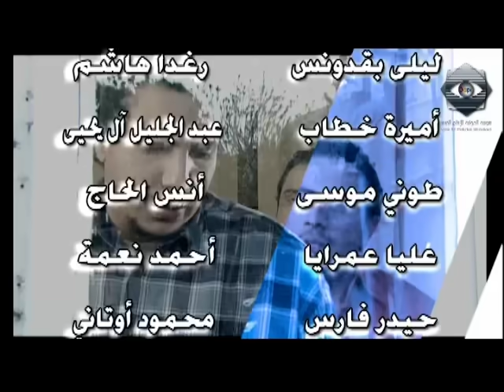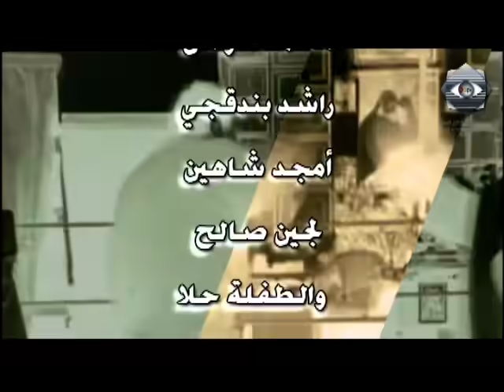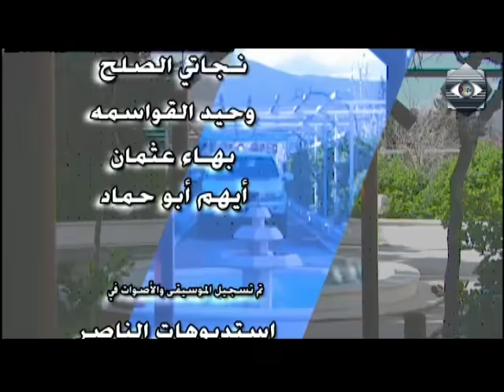Ala Hafet Al hawiaa EP 21 | على حافة الهاوية الحلقة 21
مسلسل يحكي عددا من القصص عن بحث الإنسان المتواصل عن السعادة والحب والاستقرار
وفشله الدائم الحصول عليها.
أبطال المسلسل كثر وعديدون ومع اختلافهم فإنهم يشبهون بعضهم في تخبطهم في حياتهم مشاكلهم ومشاعرهم.
منصور الطفل الخائف الذي اضطهده والده في طفولته وما يزال يحمل خوفه معه ويحاول التخلص منه.
نادر ضائع بين والديه علاء ونوال اللذان يعيشان صراعا بين العشق والكراهية.
لوليا المضطهدة من زوجة أبيها دلال التي تصل في كراهيتها لابنة زوجها حتى محاولة القتل. دلال تعتبر لوليا سبب تعاستها ولكن عندما تذهب لوليا من حياتها تكتشف خطأها فالعيب ليس في لوليا. تحسين زوجها لا يستطيع سوى الهروب من المشاكل ولا يستطيع حل أي منها وهو في النهاية يهرب أيضا…
سمر المعلمة ضعيفة الشخصية التي تضهدها تلميذاتها والكل يعلمها الحياة وظروفها المادية التي تضطرها للحياة تحت سقف واحد مع حماتها الفظة الهمجية التي تعتبر أن ابنها مظلوم في حياته مع امرأة كهذه. وفارس زوجها الشاب الذي لا خبرة لديه في الحياة ولا يعرف كيف يتعامل مع زوجتها الشابة أيضا ويختار في النهاية أسوأ الحلول وهو الصمت فيصمتان ويصلان إلى القطيعة التامة بسبب سوء الفهم فكلاهما يفكر عكس ما عليه
ميساء عانس بإرادتها تعجب بجمال العازب بإرادته أيضا وهو أيضا يعجب بها ولكن كل منهما يختبئ من الآخر تحت شعار حريتي لا أضحي بها وهما في الواقع بحاجة أحدهما للآخر أكثر من حاجتهما للحرية.
عليا وخلدون نموذج العائلة السعيدة والتفاهم المطلق. ولكن هذه العائلة أيضا محكوم عليها بالفشل فعندما تعترض خلدون مشكلة  قد تحول مجرى حياته كاملا لا يجد لديه القدرة على مصارحة زوجته خشية أن يسقط في عينيها هي التي تراه مثلا للرجل الكامل.
وهكذا الجيل الجيد ينظر إلى عجز الجيل القديم عن حل مشاكله يرى تخبط الأهل وحيرتهم وضعفهم يرى كيف لا يريد هو أن يكون أما كيف يكون فلا يعرف. وربما يكفي الآن أن يبتعد عن الأهل ويفكر في بناء بيته بمعزل عن الجميع فربما استطاع هو أن يبني بيتا أفضل…
هذا باختصار شديد موضوع العمل.
نسينا رشا الفتاة الغامضة التي أحبها منصور.
علاقة منصور ورشى ضمن هذه الفوضى هي العلاقة الوحيدة التي يندفع أبطالها أحدهما نحو الآخر تعبا من هموم الحياة وحتى يحصل على قليل من الراحة فهما في أعماقهما يشعران أن السعادة شبه مستحيلة…
تأليف أمل حنا وإخراج المثنى صبح و بطولة جمال سليمان – كاريس بشار – باسل خياط – يارا صبري – خالد تاجا – سمر سامي – قيس الشيخ نجيب – زهير عبد الكريم – ديمة بياعة وآخرون من نجوم سورية